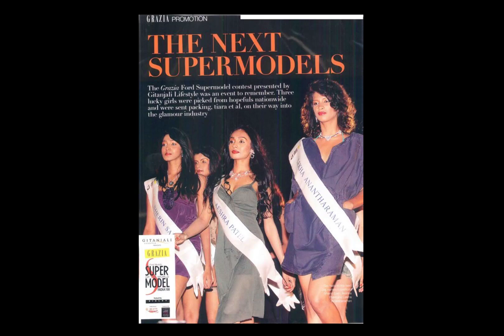Actress Sheriina Press Meet and Photo shoot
Name: - Sheriina,

Home Town: - Cochin

School and Collage: - Did my schooling in Kuwait and UG in Bangalore, Presently parents are settled in Bangalore),

LANGUAGE: Hindi, Kannada, Telugu, Malayalam, Tamil  and English.

Experience:-

Fashion World:-

I have participated in numerous Indian and International fashion show as a run way and fashion model. Few of my works are as follow’s:-

1)    Won  "Grazia Ford Supermodel Of India World 2009" award.

2)    Represented India at the international ford super model of the world contest in Montenegro (Europe)- was selected to top 10 from among 40 contestants

3)    Took part for Femina Miss South Pageant 2009 and was among top 14 contestants

4)    Did runway shows for Various famous designers like Tarun talini, Sharavan  , Neeta Lulla, Nishika Lulla, Krishna Mehta, Asif Shah, Sanchita,Varun Bahl- Karan Johar.

5)    Been show topper in Various shows.

6)    Walked in various shows like Will’s India fashion week, Lakme fashion week Kingfisher, Lather Shows,

7)    Trained by  Marc Robinson, Prasad Biddappa and Ford International Agency.

Print Shoot:-

Have done lot of print shoot few famous print shoot are for

a.     The Chennai silks

b.    Kankatala

c.     Malabar Golds

d.    GV Mall

e.    Swatcha neelu

f.     Vijaya Milk.

TVC:-

Few of my TVC are as follows:-

1)    Malabar golds

2)    Swatch neelu

3)    Vijaya milk

Movie:-

Have done one Kannada movie with director R P Patnaik awaiting for release.